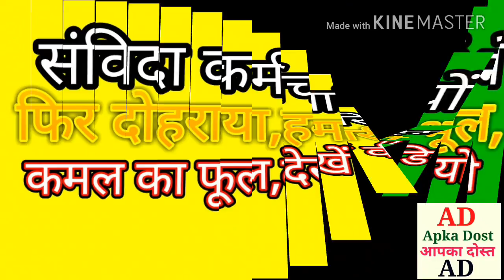संविदा कर्मचारियों ने फिर दोहराया हमारी भूल कमल का फूल।apka Dost।